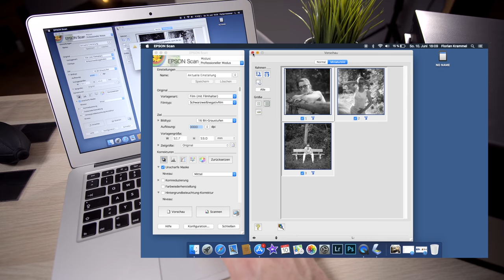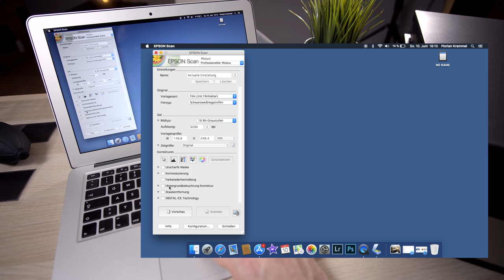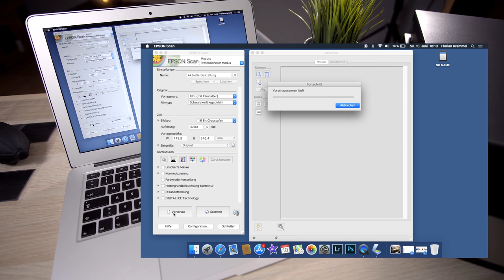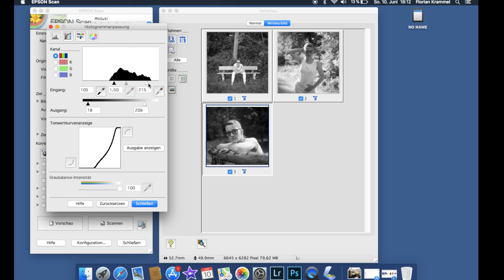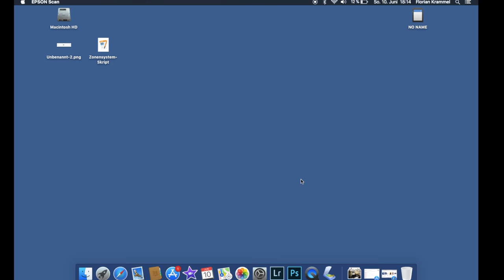NEGATIVE SCANNEN I Film scannen mit Epson V800 Filmscanner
Negative Scannen mit Epson V800 Filmscanner ist eine einfache Sache und ich zeige Dir heute, wie ich das so mache. Die Analogfotografie Digitalisieren, Film scannen, Dias scannen, Dias einfach nur digitalisieren oder für den Fortgeschrittenen Mittelformat Negative Scannen, all das funktioniert relativ gut mit Flachbettscannern wie Epson V800, Epson V600, Canon Canoscan 9000 oder anderen. Ich erkläre Dir, wieso die meisten dieser Negativscanner, bzw. Filmscanner eigentlich nicht gut sind und wieso es meistens aber auch völlig egal ist.
Dieses Analogfotografie Tutorial soll Dir meine Arbeitsabläufe zeigen und vielleicht ist ja was neues dabei.

Epson V600
Epson V800
Canoscan 9000m2
Reflecta RPS 10M:

Die Musik auf meinem Kanal wird komponiert von Thomas Leypoldt aus Norwegen.

In meinen Videos wird folgendes Equipment verwendet:

Kameras

Nikon D750
Nikon D850
Sony A6300
Canon 200D
Pansonic LX-100

Audio

Rode Richtmikro
Zoom H2n